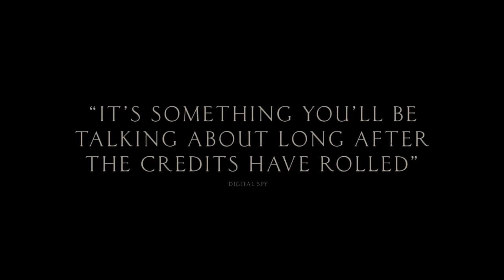IMMACULATE - Holy Hell Trailer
Sydney Sweeney (Anyone But You, Euphoria, The White Lotus) stars as Cecilia, an American nun of devout faith, embarking on a new journey in a remote convent in the picturesque Italian countryside. Cecilia’s warm welcome quickly devolves into a nightmare as it becomes clear her new home harbors a sinister secret and unspeakable horrors.

Starring Sydney Sweeney
Directed by Michael Mohan
Written by Andrew Lobel